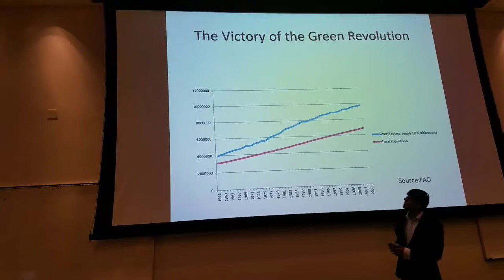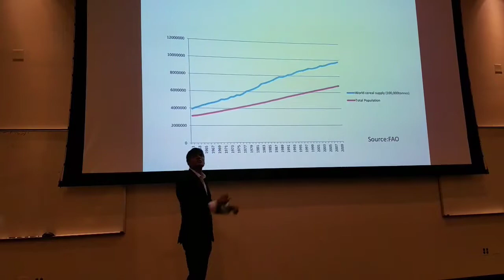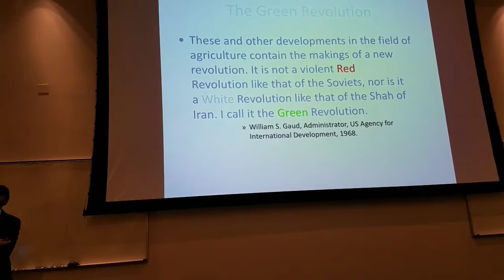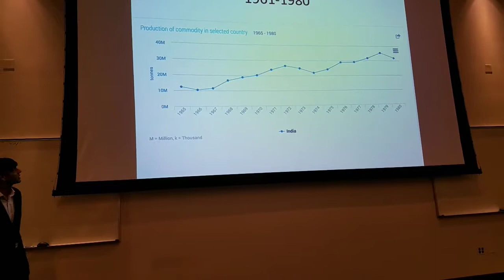The world our food made